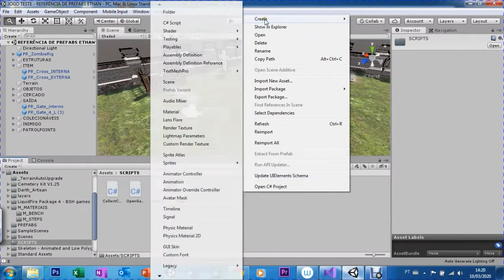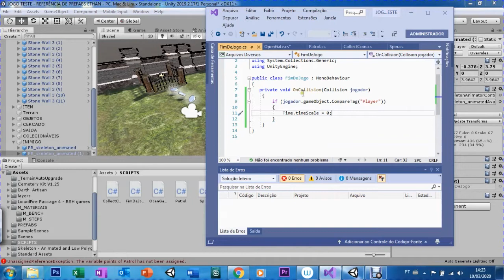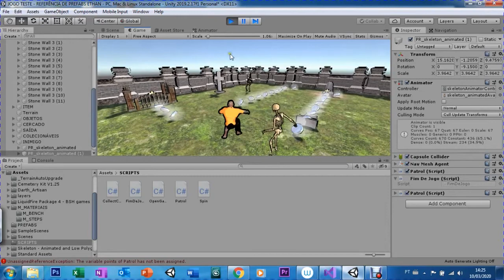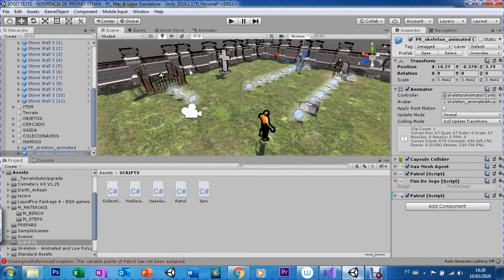UNITY - AULA 20 - LEVEL DESIGN FIM DE JOGO